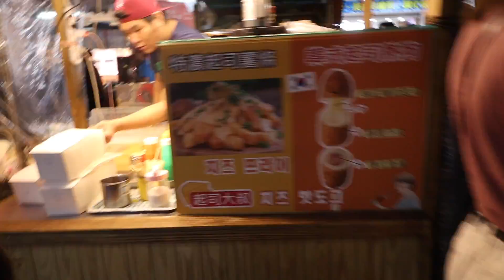Scenes from Raohe Night Market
A few scenes from Raohe Night Market, November 11, 2019
The Raohe Street Night Market is one of the oldest night markets in Songshan District, Taipei, Taiwan.
Address: Raohe Street, Songshan District, Taipei City, Taiwan 105